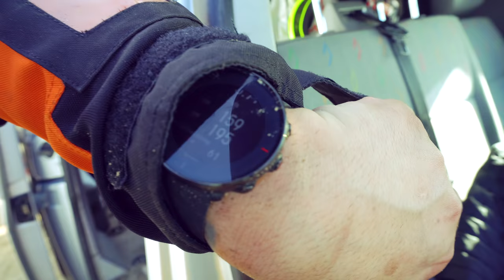Vlogg 8 Kör motocross på Hallsbergs MK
Vlogg 8 Hallsbergs MK 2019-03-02
Första dagen med sommardäck 2019.